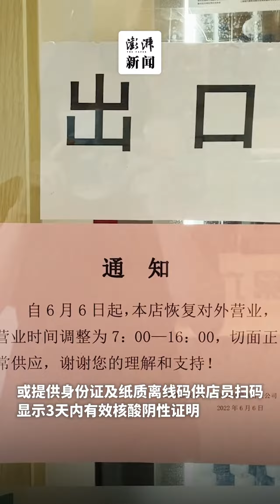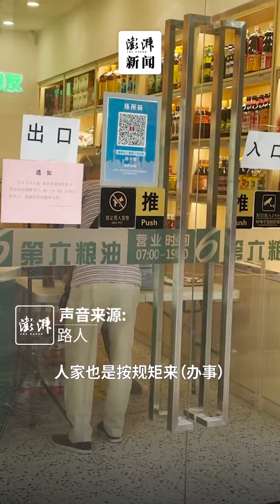上海一老人生日当天因无离线码无法买面？当事阿婆作出回应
6月18日7时许，上海一老人因未带手机无法扫描场所码，而未能在生日当天于第六粮油愚园路店购买切面引发网络热议。6月21日，该门店及当事人阿婆对此事作出回应。